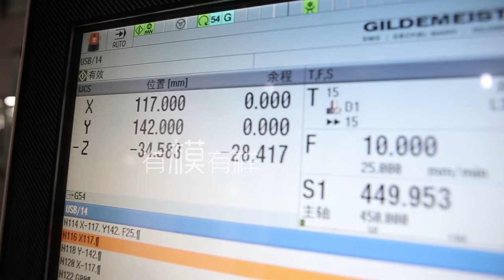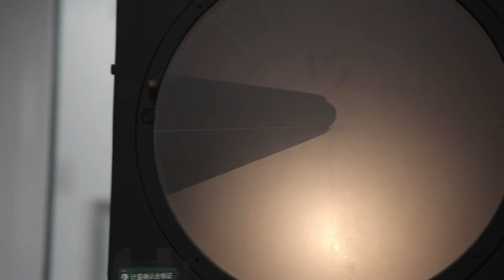KACO Born for Excellence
To know who we are, we have to take a look where we come from.

This is our factory and the way we work, always always committed to offering our best quality.  Our products are manufactured with new-generation technologies and machinery. Our great team of experts in the sector are thorough and meticulous with all our projects.

Born for Excellence

Our international awards:

- TUBE Gel Ink Pen: Golden Pin Design Award 2014 In Taiwan
- EXACT Fountain & Roller Pen: IF Design Award 2015
- CYBER USB Aluminium Roller Pen: Red Dot Design Award 2015
- PURE Gel Pen: Gold winner China Good Design Award 2015
- CYBER USB  Roller Pen: :China Good Design Award 2015
- LUMI SUS316 Vacuum Mug: Red Dot Design Award 2016
- ALIO Business Folder: Good Design Award 2016 In Japan
- TUBE Gel Ink Pen: Good Design Award 2016 In Japan
- INFO USB Plastic Roller Pen: China Good Design Award 2016
- SKY Fountain & Roller Pen: China Good Design Award 2016
- ARTIST 100 Color Pen: Good Design Award 2017 In Japan
- SQUARE Fountain Pen: China Red Star Award 2017
- CYBER USB Roller Pen: China Good Design Award 2017
- SKY Fountain & Roller Pen: Red Dot Design Award 2018
- ANGLE Pen: The Chicago Athenaeum Good Design Award 2018
- RUMA Bookmark+Rule: IF Design Award 2019
- SKY Fountain Pen: Silver A' Design Award and Competition 2019
- LITOGO Bagpack: Bronze A' Design Award and Competition 2019
- EASY 4 Colors in 1 multi-function pen: Shanghai Yulan Magnolia
  Design Award 2019

Do you want to know more about our products?